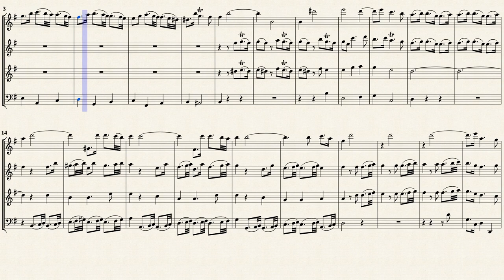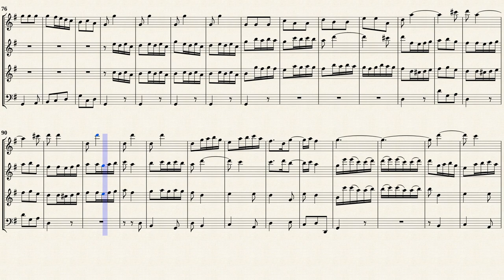Fasch, J. F. _ Sonata à quattro G-Dur, FaWV N:G1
Sonata à quattro G-Dur, FaWV N:G1
Transcribed from IMSLP#241577 PDF file
Dillingen/Saar, 7.2.2011
Thomas Müller-Schmitt